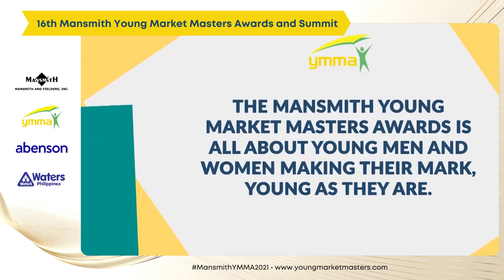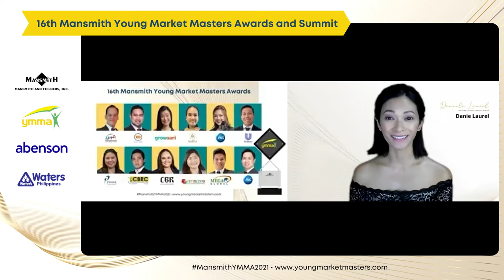16th Mansmith Young Market Masters Awards (Part 2)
The Mansmith YMMA is an advocacy project organized and presented by Mansmith and Fielders that seeks and recognizes outstanding marketers and entrepreneurs who are 35 years old and younger and who can serve as the Philippines' role models for outstanding and innovative brand building and entrepreneurship.